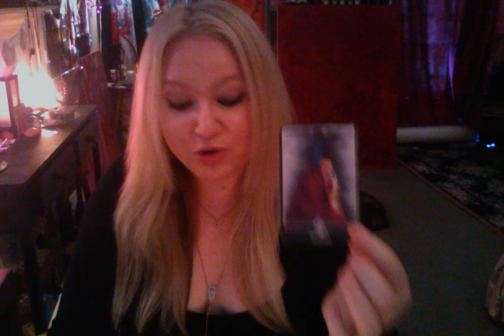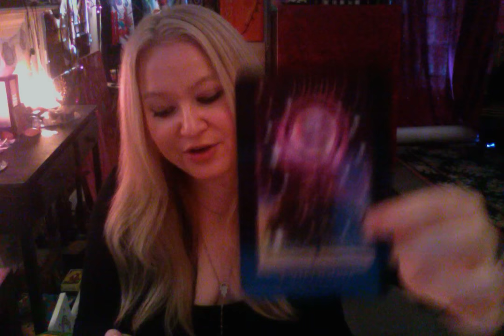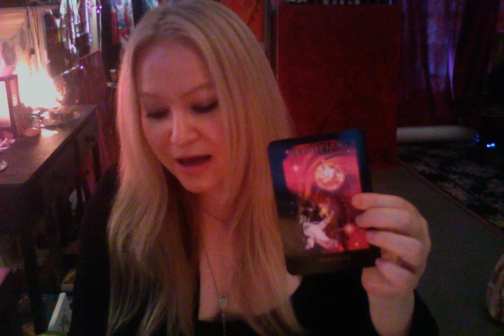Horoscope August 31 2016 Moon in Virgo BUILDING TO SOLAR ECLIPSE